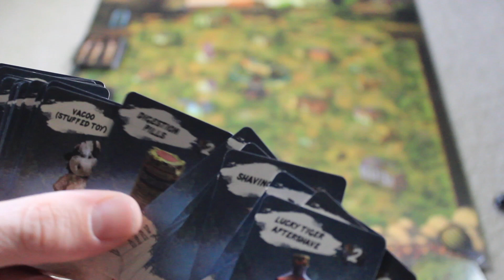Moonshiners of the Apocalypse Review with Bryan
Bryan takes a look at Moonshiners of the Apocalypse!

Follow Bryan on Social Media @DiceTowerBryan

BGG Link: